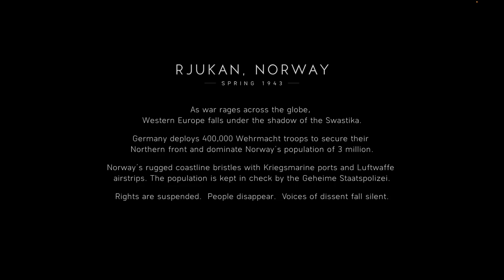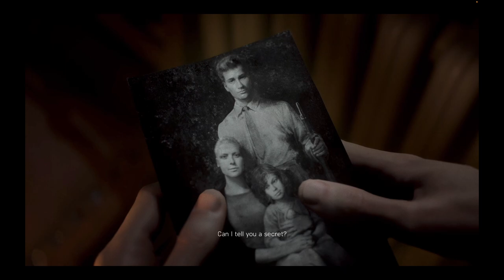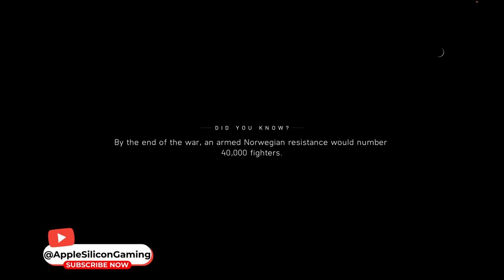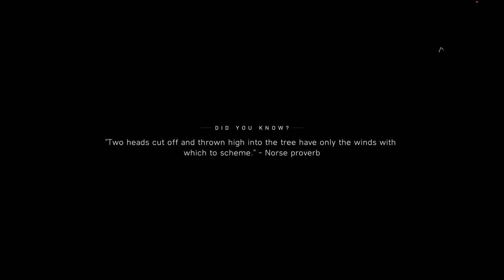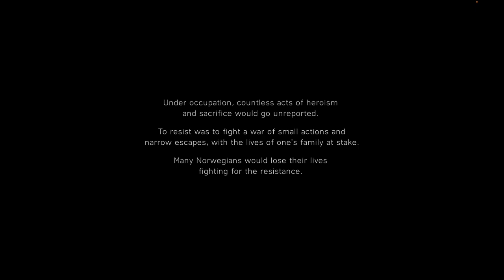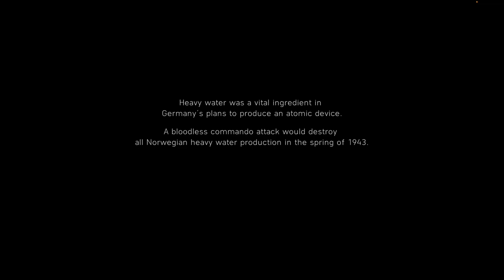Battlefield V Part 3 Nordlys MACBOOK M1 PRO